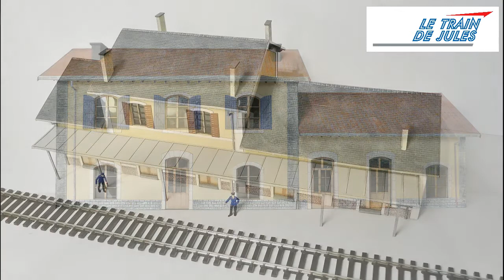CONCOURS : GAGNEZ LA GARE DE VOTRE CHOIX !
et gagnez LA GARE DE VOTRE CHOIX boismodelisme.com

letraindejules - Trains miniatures et Modélisme ferroviaire c'est aussi :
Bienvenue !